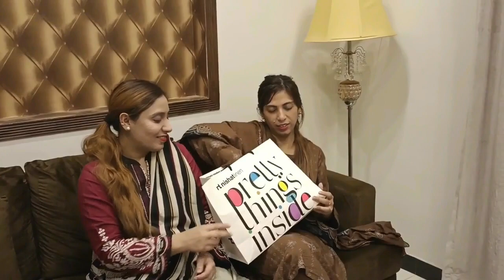Amna Ko Umrah Kerny Ki Khushi Me Di Tea☕Party,Or Amna Ko Gift🎁Me Kya Diya? l Life With Maryam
Umrah Kerny Ki Khushi Me Amna Ko Di Tea Party,Or Amna Ko Gift Me Kya Diya?